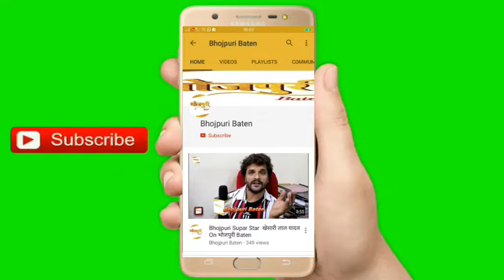Supar Star Khesari Lal Yadav को फॉलो नहीं करते Actor Deepak Yadav